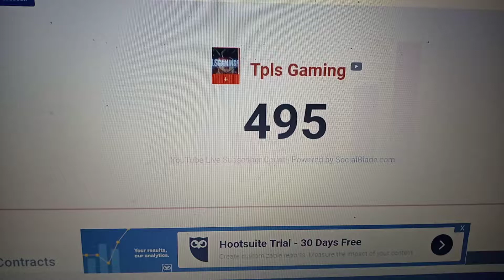Tpls gaming hits 500 subscribers (milestone)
Song: frick a creeper PewDiePie remix